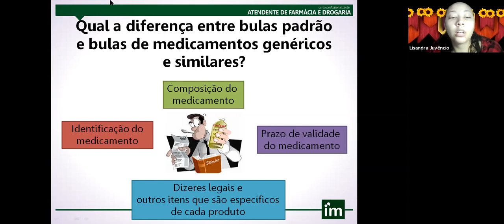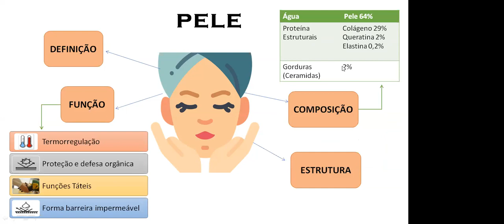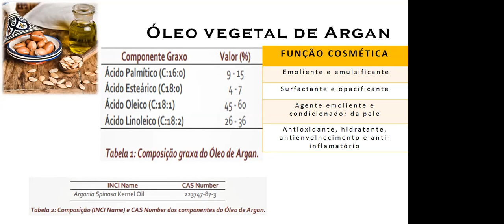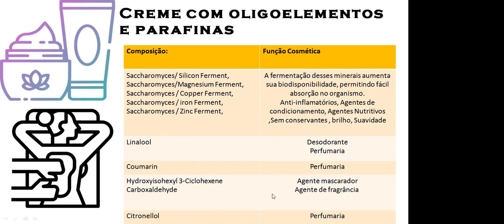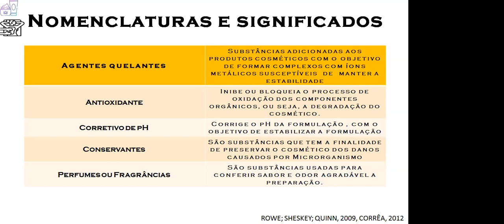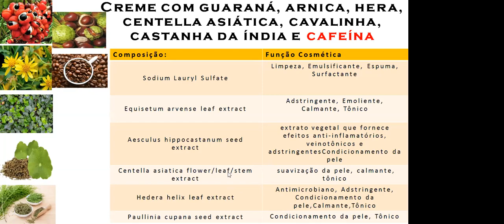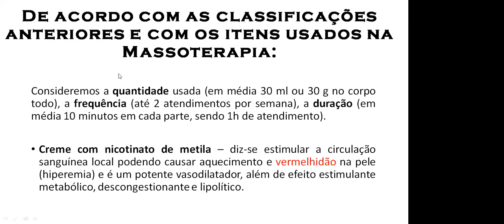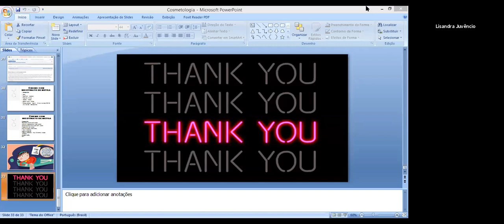Aula 05 - Gripe e Pneumonia (Prof. Lisandra)